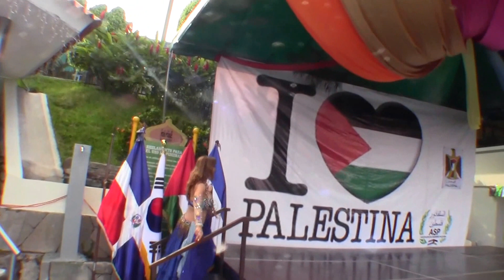ZAMIRA MESHTAGA LEEK, en festival gastronomico, club arabe 25 Oct. 2015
Zamira interpretando meshtaga leek de Nancy Ajram de libano,en el festival gastronomico celebrado el 25 de Oct. 2015